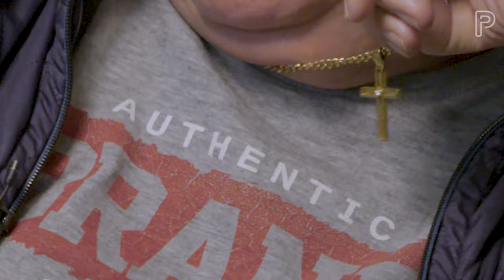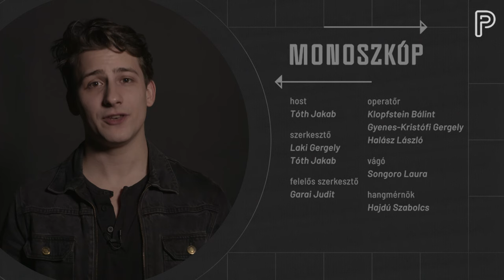Havas Henrik & Dörner Csenge | Monoszkóp #5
A Monoszkóp legújabb adásában @DornerCsenge és Havas Henrik részvételével beszélgetünk a médiában betöltött szerepekről, valamint a nézők a képernyőn megjelenő karakterekhez fűződő érzelmi viszonyáról! És még arról, hogy:

Ki a magyar televíziózás C-3PO-ja?
Ki lehetett volna akár egy megalázott alkotmánybíró?
Jót jelent, ha nő a GDP?
Mekkora kupleráj van Magyarországon?
Miért nem divat már Engelst vagy Marxot olvasni?

Tetszett az adás? Akkor szállj be a finanszírozásunkba, legyél patronálónk, és férj hozzá az extra tartalmakhoz is!